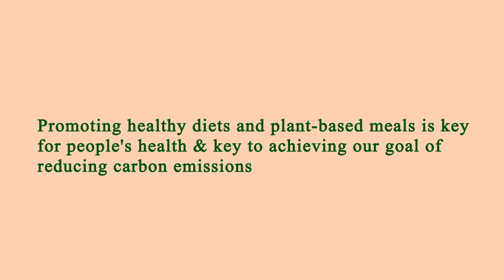Me Restaurant Near Me - Near Restaurants to Me - Manhattan 10027 NY, New York County, New York, US